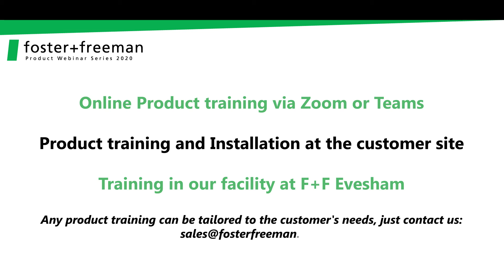Why Crime-Lite Training Is Important